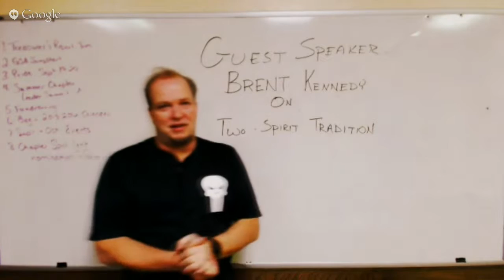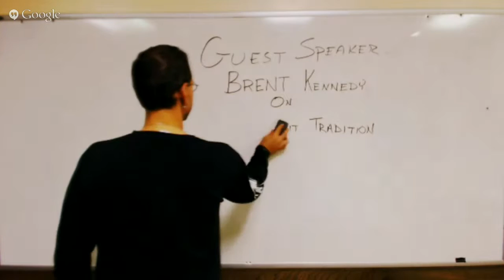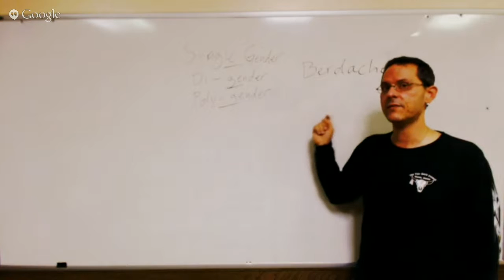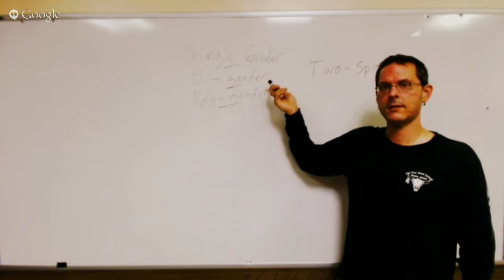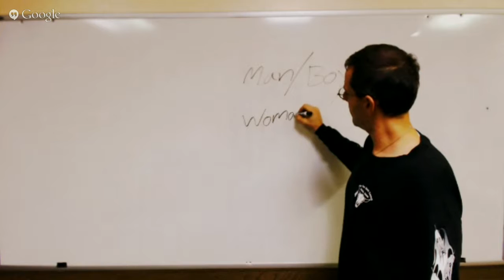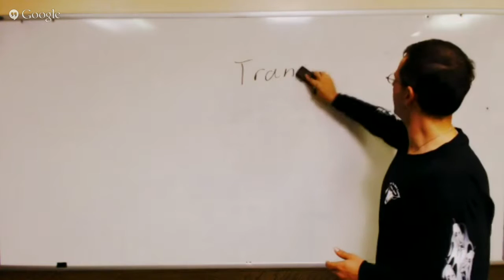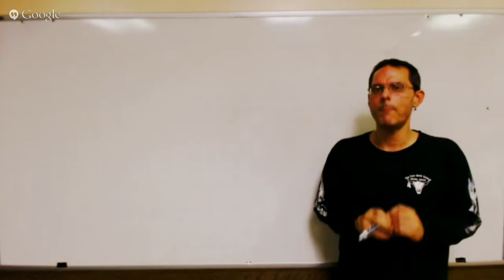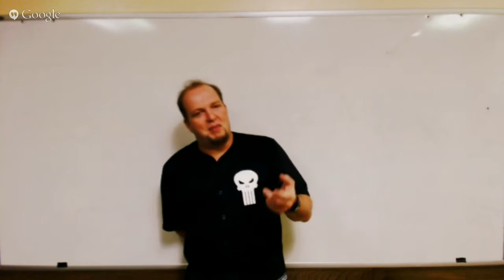The Two-Spirit Concept (Differences In How Some Cultures View Gender Identity)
Brent Kennedy is our guest speaker this week, speaking on the Two-Spirit concept, a Native American view of the gender spectrum that's basically unheard of in modern Western cultural viewpoints.  Seeing the Two-Spirit concept is interesting, and shows how much differently some cultures view the concept of gender.

Brent Kennedy holds degrees in Sociology, Anthropology, and Women's Studies, worked for a local science museum until recently, is deeply community involved here in Wichita, Kansas with various organizations including having been two time President of Wichita Pride, Inc. current Co-Chair of The Center of Wichita Vice-Chair of The Wichita Two-Spirit Society and member in good standing of Coffee Clatch. (OK, the last one is a joke - a group of friends get together and have coffee every Saturday night.)

Brent was our very first speaker when First Geek Congregation started, and gave a presentation on Two-Spirit, but back then we weren't recording those events ;-) I consider his bit to be foundational to First Geek Congregation in the idea that it broadens the world-view of those who attend First Geek Congregation, and by doing so, allows us to respect the views of others a little more easily (thus allowing us to fulfill the mission statement of First Geek Congregation: Love, Peace, and Respect, both within ourselves and within the world.)

 If you're in Wichita, feel free to come join us in person at The Center of Wichita, 800 North Market, Wichita, Kansas from 2 PM to 4PM on Sundays!

If you can't join us in person, feel free to catch us at our YouTube Channel and during the Live Events chat with us via Twitter or Facebook to be a part of the live conversation!